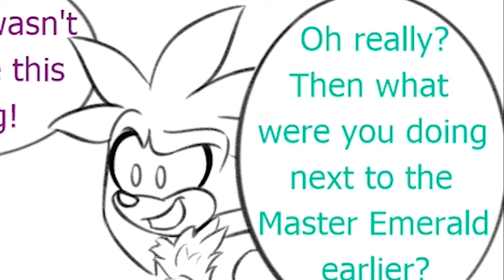Who Broke It - Sonic Comic Dub